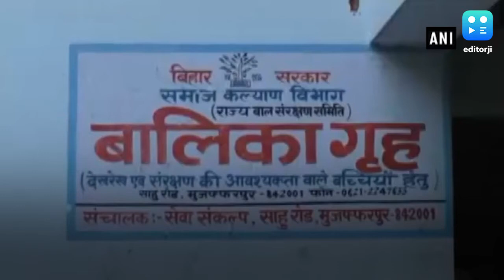मुजफ्फरपुर शेल्टर होम: ठाकुर समेत 19 दोषी करार, 28 जनवरी को सजा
बिहार के मुजफ्फरपुर शेल्टर होम यौन शोषण केस में दिल्ली की साकेत कोर्ट ने 19 आरोपियों को दोषी करार दिया है, जबकि 1 को सबूतों के अभाव में बरी कर दिया है. दोषियों में बिहार पीपुल्स पार्टी का पूर्व विधायक ब्रजेश ठाकुर भी शामिल है. कोर्ट की तरफ से दोषियों को 28 जनवरी को सजा सुनाई जाएगी. ये पूरा मामला बिहार के शेल्टर होम में नाबालिग बच्चियों और युवतियों से दुष्कर्म से जुड़ा हुआ है. सीबीआई की चार्जशीट के मुताबिक शेल्टर होम में बच्चियों के साथ न सिर्फ कर्मचारी बल्कि सरकार के सामाजिक कल्याण विभाग के अधिकारी भी यौन शोषण कर रहे थे. मामला 26 मई, 2018 को टाटा इंस्टीट्यूट ऑफ सोशल साइंसेज की बिहार सरकार को भेजी एक रिपोर्ट से सामने आया था, जिसमें शेल्टर होम्स में नाबालिग लड़कियों से कथित यौन उत्पीड़न की घटनाओं का जिक्र किया गया था. कोर्ट ने 20 मार्च, 2018 को नाबालिगों से बलात्कार और यौन उत्पीड़न की साजिश रचने के अपराध में ठाकुर समेत कई आरोपियों के खिलाफ आरोप तय किए थे.